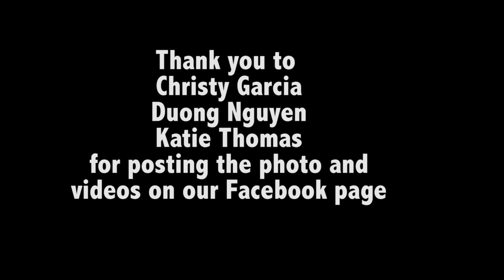Republic Services Garbage Truck starting fire in Elk Grove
A grass fire in Elk Grove started when a garbage truck dumped it's load that was burning onto a dried grass area by an open field setting off a 3 alarm blaze.